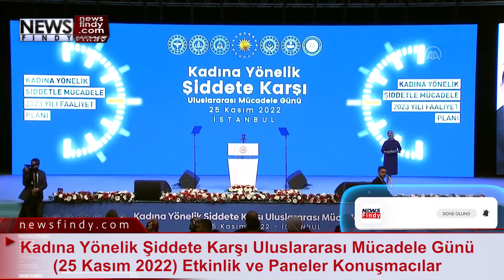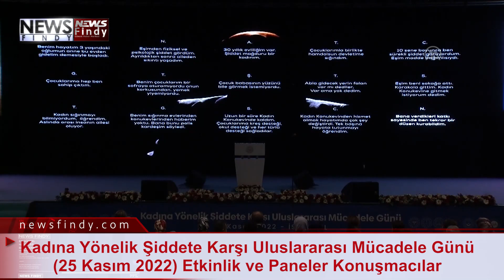Kadına Yönelik Şiddete Karşı Uluslararası Mücadele Günü 25 Kasım 2022 Etkinlik, Paneler Konuşmacılar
Kadına Yönelik Şiddete Karşı Uluslararası Mücadele Günü (25 Kasım 2022) Etkinlik ve Paneler Konuşmacılar